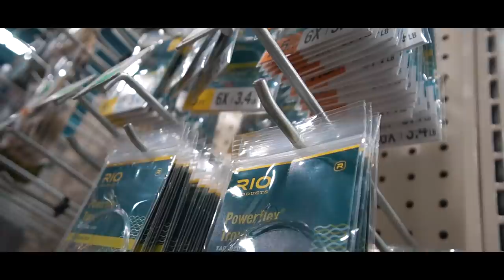Surviving in the Mountains for 3 Days! (Truck Camping and Fishing)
Decided to head west to Montana do some camping, fishing, and exploring! Enjoy episode 1!